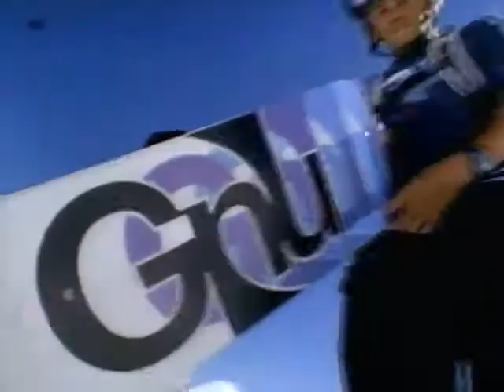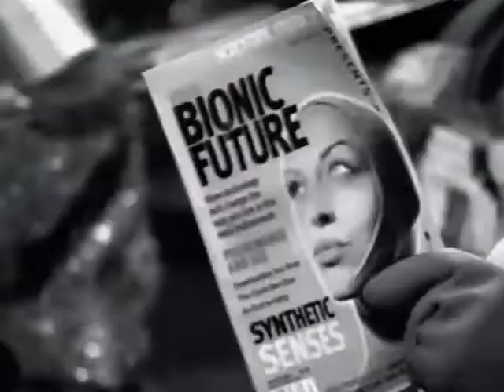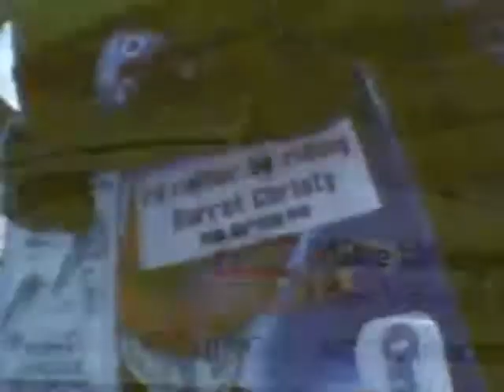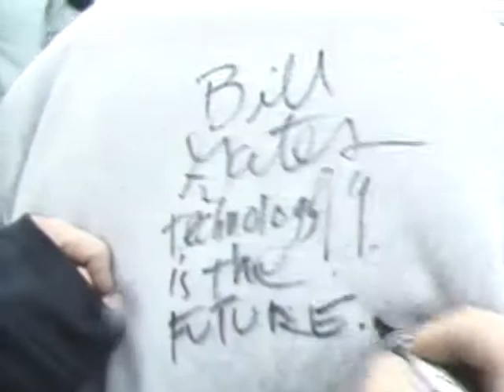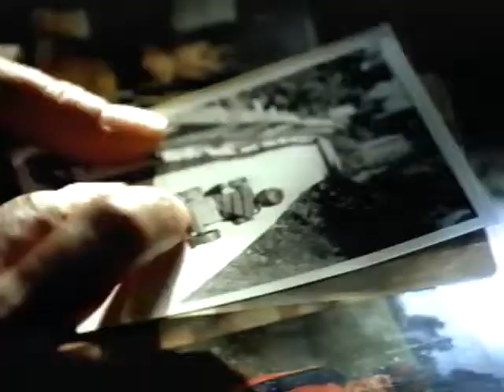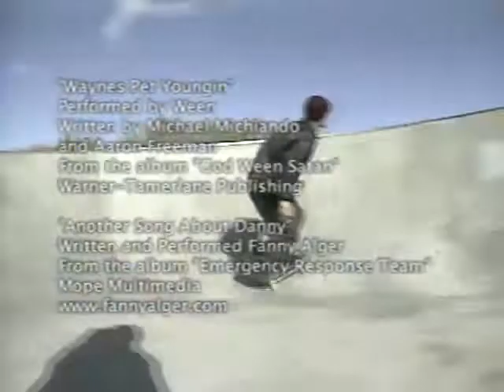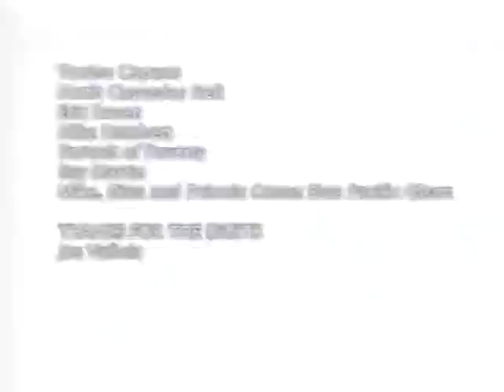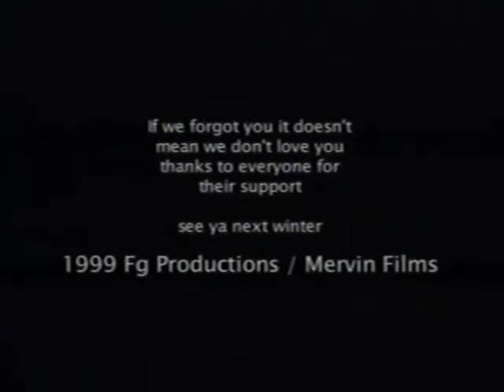Mervin-The Mockumentary (1999)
Mervin Distribution-The Mockumentary (1999)
Featuring-Temple Cummins, Dave Lee, Barrett Christy, Joey McGuire, Javas Lehn, Wes Makepeace, Danny Kass, Jakob Wilhelmson, Matt Cummins and more.